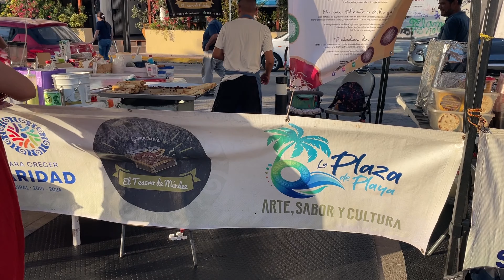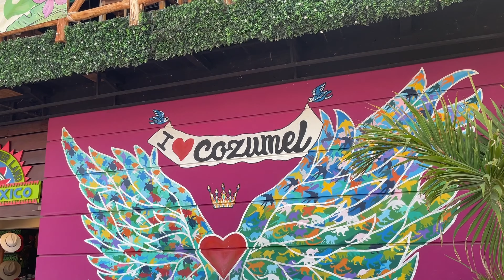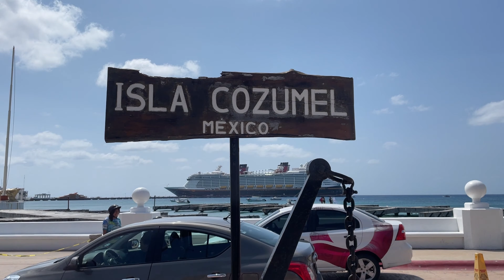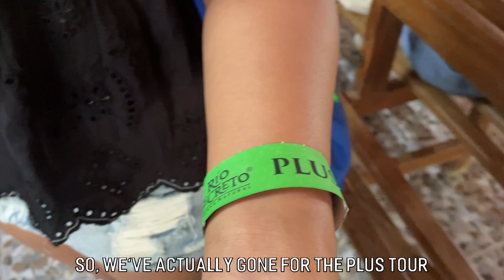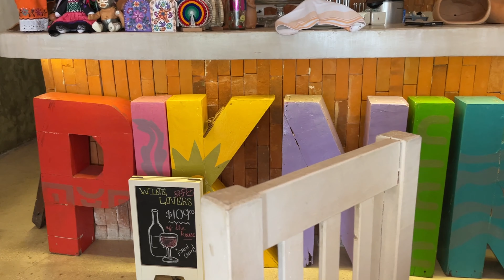How to spend a WEEK in PLAYA DEL CARMEN (MEXICO) 🇲🇽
Playa Del Carmen is a popular tourist town in Mexico, and I recently spent some time there as a part of my week long Mexico Trip.

Join me as I explore the area and see what it has to offer.

Chapters:
0:00 - Intro
0:32 - Market
1:27 - Fifth Avenue
2:51 - Cozumel
6:10 - Rio Secreto
9:12 - Central Playa Beach
10:55 - Outro